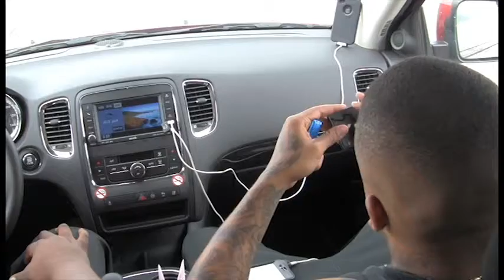trailer 1 POLARVISION